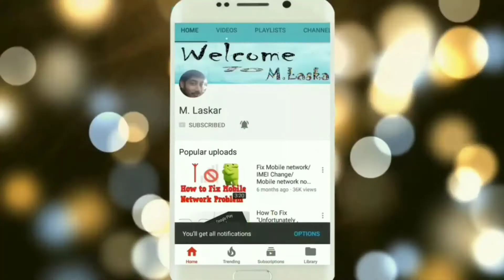POCO 5G Upcoming Biggest Smartphone Dimensity 700, 90Hz Screen, 48MP Camera &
Poco M3 Pro 5G Unboxing And First Impressions ⚡ Dimensity 700, 90Hz Screen, 48MP Camera &